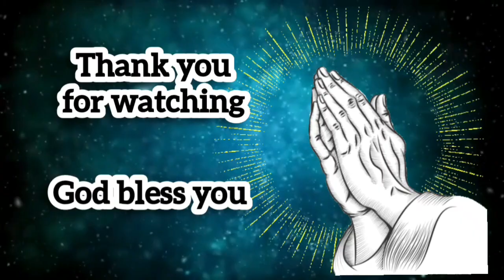உலாவுகிற தேவன் | Rev. D. Immanuel | 24.11.2024 | Sunday Evening Service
ECI PHILADELPHIA CHURCH
No. 06, Tank Bund Road, Otteri,  Chennai 600012.

Church Timing:
Sunday Service:
Please come and Join to worship the Lord with us.